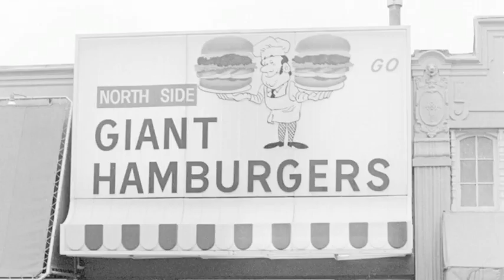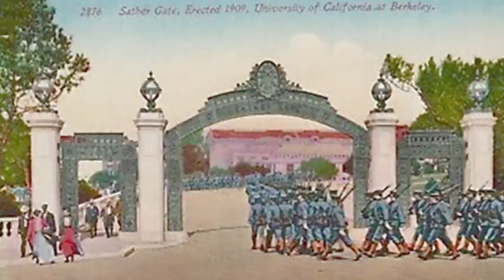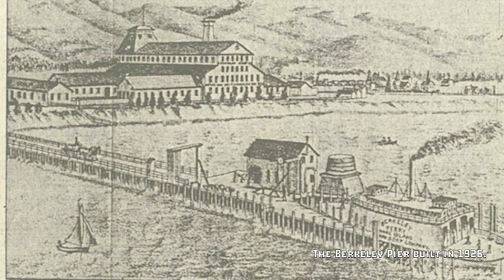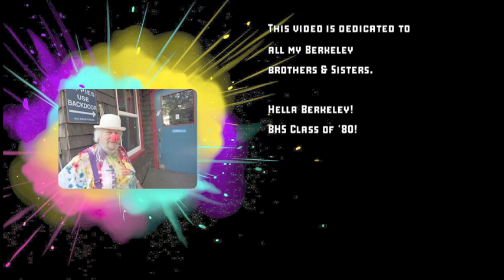BERKELEY THEN and NOW (2022)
Berkeley Now and Then: A Time-Traveling Journey through Our Beloved City
A video showing dramatic changes in Berkeley streets through the ages in photographs.
Step into the past and present of Berkeley, California, with our heartfelt tribute to a city that's brimming with history, culture, and memories. "Berkeley Now and Then" is a captivating slide show that takes you on a nostalgic journey through the streets and landmarks of our beloved hometown.

📸 Then and Now: Witness the magic of time travel as we blend old photographs of Berkeley with their present-day counterparts. Each image seamlessly transitions from the past to the present, offering a unique perspective on how our city has evolved.

🏫 UC Berkeley Memories: If you're an alum of UC Berkeley, this video will transport you back to your college days with a nostalgic twist. Relive the campus moments you hold dear, captured in a timeless visual journey.

🌆 A City's Evolution: Whether you're a lifelong Berkeley resident, an alum, or simply someone who cherishes this incredible city, "Berkeley Now and Then" offers a fresh look at Berkeley's evolution, its iconic landmarks, and the enduring spirit that makes it truly remarkable.

💖 Made with Love: As a native of Berkeley, this project is deeply personal. Each image is a labor of love, a testament to our city's enduring beauty, and a tribute to the memories we hold dear.

Be part of our journey through Berkeley's history, culture, and transformation.

"Berkeley Now and Then" is a testament to the timelessness of Berkeley's charm.

Join us as we celebrate Berkeley's past and present in a visual journey that transcends time. Berkeley, then and now, is a treasure trove of memories waiting to be explored.
2.
3.
4.
5.
6.
7.
8.